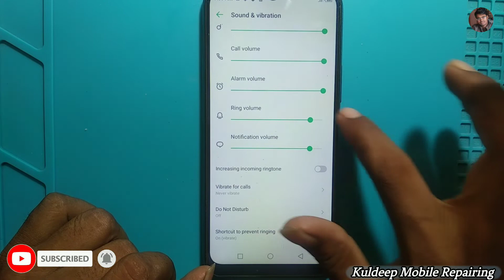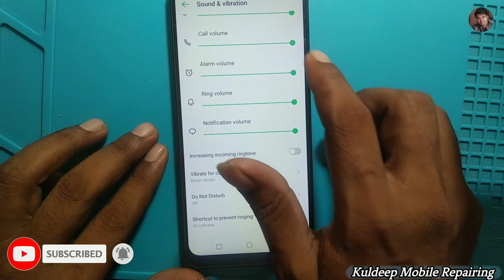Infinix Smart 5 Mobile Ringer Not Working / Infinix Smart 5 Mobile Speekar Not Working 100% Solution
How To Not Working Ringer Infinix Smart 5 Mobile